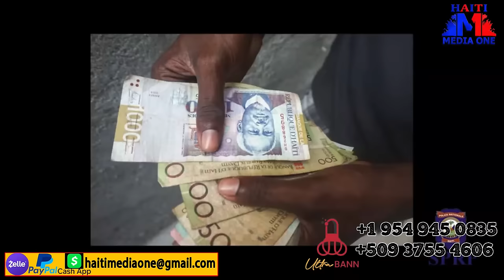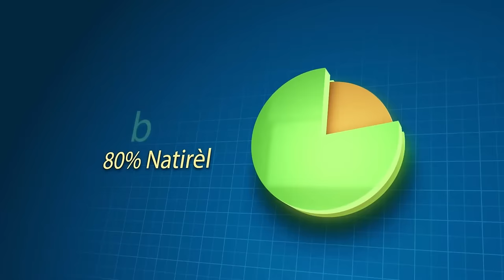PNH La Resi Jwenn Sekrè viv Ansanm, Nèg Kokorat San Ras Yo Ouvri Kout Bal Sou Yon Lekol